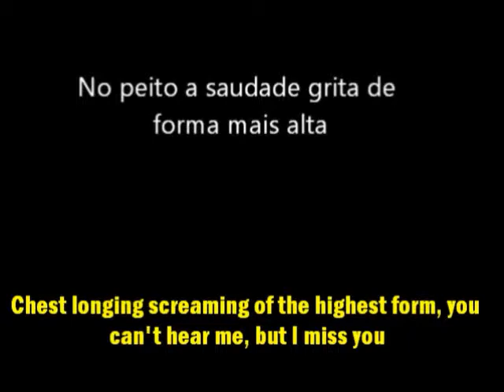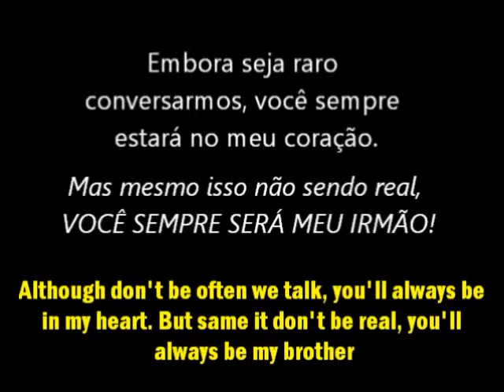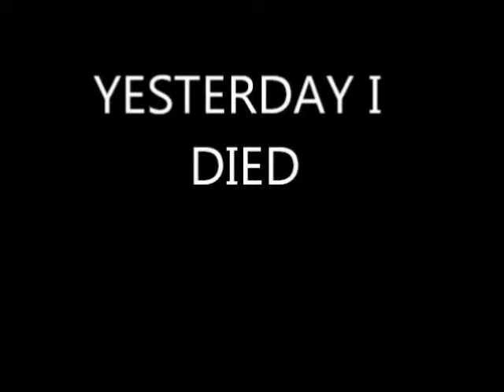4u ma brotha, I miss u! (with subtitles)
Doesn't matter what the another say... You'll always be my brother, believe in me... I'll love you forever!